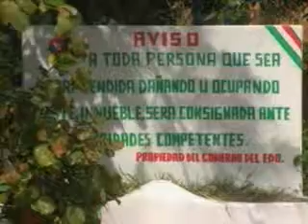Las villas juveniles se encuentran en el olvido total